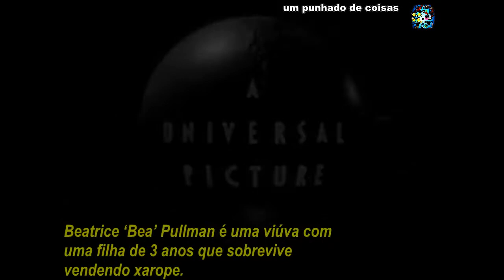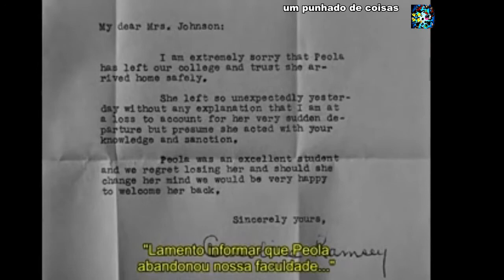Imitação da vida - Imitation of Life (1934 - Legendado / indicação do canal).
Beatrice ‘Bea’ Pullman é uma viúva com uma filha de 3 anos que sobrevive vendendo xarope. Certo dia, bate à sua porta a negra Delilah Johnson à procura de emprego. Bea precisa dos serviços de Delilah, mas não tem como pagar por seus serviços, Delilah propõe trabalhar de graça desde que sua filha Peola, de 4 anos fique com ela (Peola é filha de Delilah, mas tem a pele clara). Assim, tem início uma grande amizade entre as duas. Quando Bea prova uma panqueca feita por Delilah, surge a idéia de vender panquecas no lugar de xarope, a idéia é um sucesso, logo surge um empresário interessado em industrializar as panquecas e oferece sociedade às duas.

Elenco:

Claudette Colbert (Beatrice ‘Bea’ Pullman)
Warren William (Stephen ‘Steve’ Archer)
Rochelle Hudson (Jessie Pullman, 18 anos),
Ned Sparks (Elmer Smith)
Louise Beavers (Delilah Johnson)
Fredi Washington (Peola Johnson, 19 anos)

Recebeu 3 indicações ao Oscar:
– Melhor Filme
– Diretor Assistente (Scott R. Beal)
– Som (Theodore Soderberg)

Queridos internautas. Somos um pequeno canal em busca de entretenimento e informações. Assim, vocês estarão contribuindo para que "um punhado de coisas" possa aumentar sua grade e conteúdos. Agradecemos desde já os inscritos, aqueles que irão se inscrever e agradecemos também aqueles que não puderem se inscrever no momento.